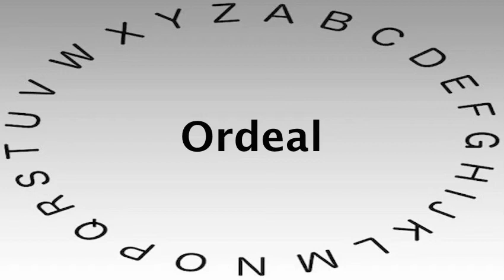SAT Vocabulary Words and Definitions — Ordeal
This video shows you how to say or pronounce Ordeal and gives the definition of Ordeal.

What's your definition of Ordeal?